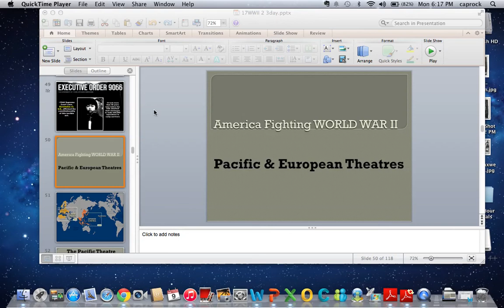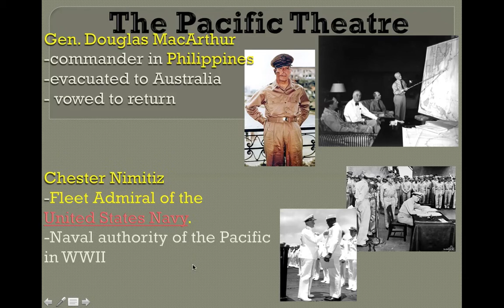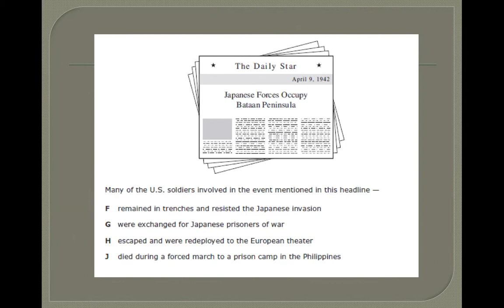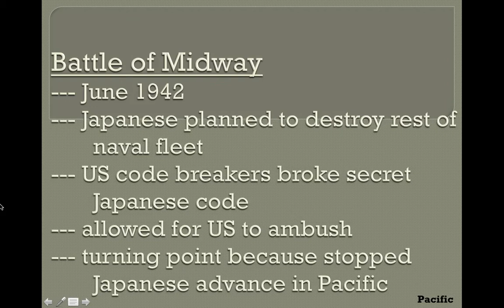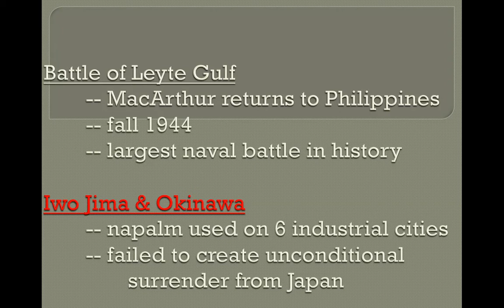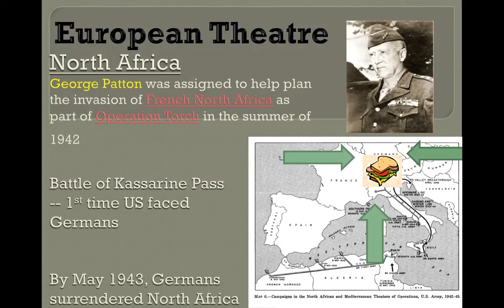WWII part7 Pacific War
pacific war